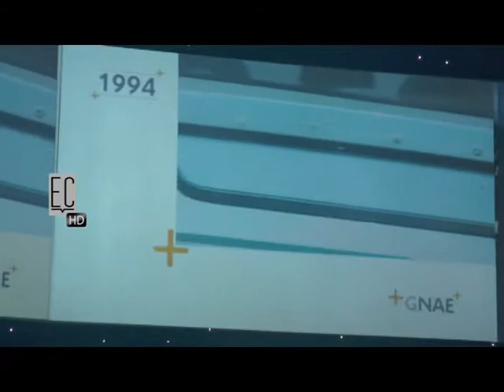# 398 CITROEN C4 PICASSO Y GRAN C4 PICASSO (3 de 3)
Gustavo Piersanti comenta las semejanzas y diferencias de ambos modelos!